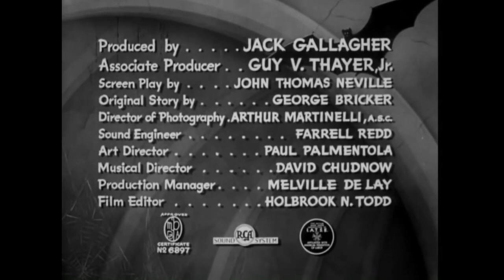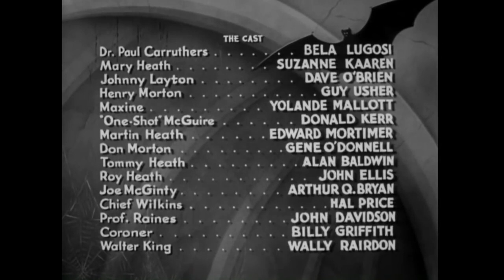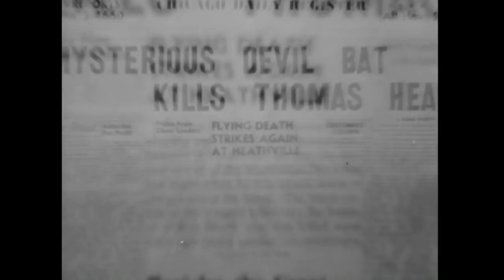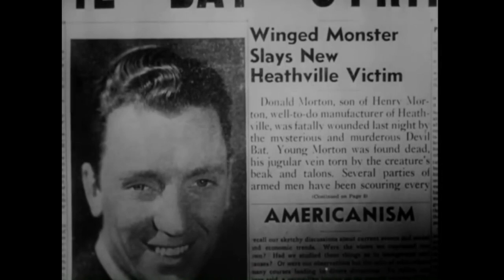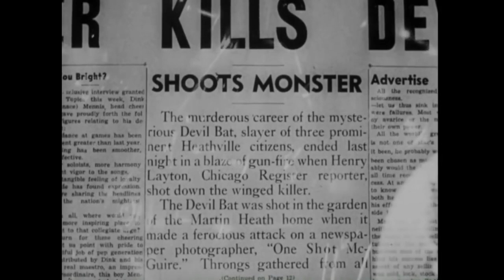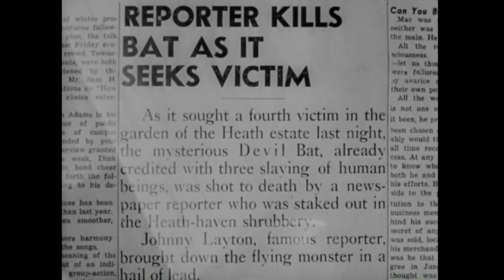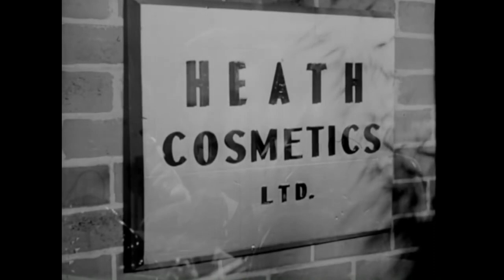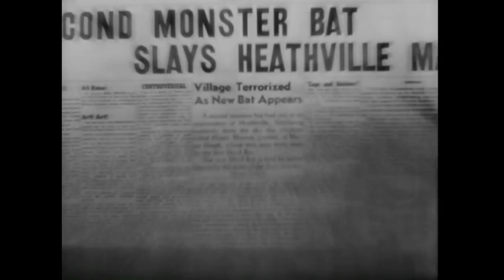The Devil Bat (1940) | Bela Lugosi Classic Horror Noir Full Movie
A mad scientist develops an aftershave lotion that causes his gigantic bats to kill anyone who wears it.

Film: The Devil Bat (1940)
Studio: Producers Releasing Corporation
Director: Jean Yarborough
Writer: John Thomas Neville
Cast: Bela Lugosi as Dr. Paul Carruthers
Suzanne Kaaren as Mary Heath
Dave O'Brien as Johnny Layton
Guy Usher as Henry Morton
Yolande Mallott as Maxine
Donald Kerr as "One-Shot" McGuire
Edward Mortimer as Martin Heath
Gene O'Donnell as Don Morton
Alan Baldwin as Tommy Heath
John Ellis as Roy Heath
Arthur Q. Bryan as Joe McGinty
Hal Price as Chief Wilkins
John Davidson as Prof. Raines
Billy Griffith as Coroner
Wally Rairdon as Walter King